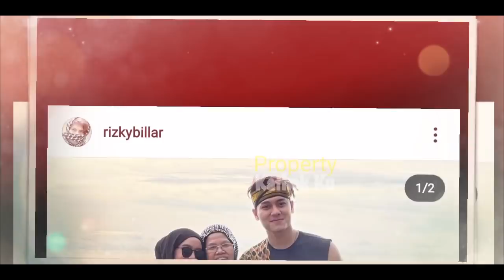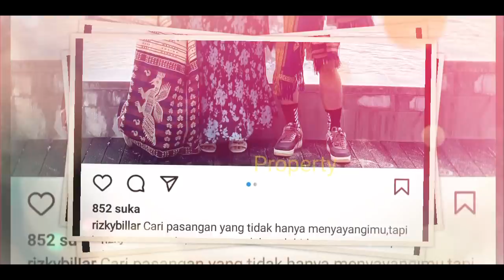Romantisnya Billar MALAM Minggu Ini⁉️ LESTi Tambah KLEPEG2 Cinta❓ Tak TERDUGA Billar Lakukan Ini❓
Jangan Lupa: _
Thankz!!..